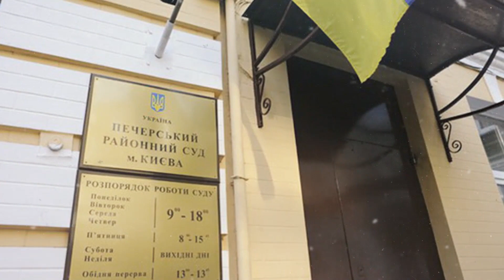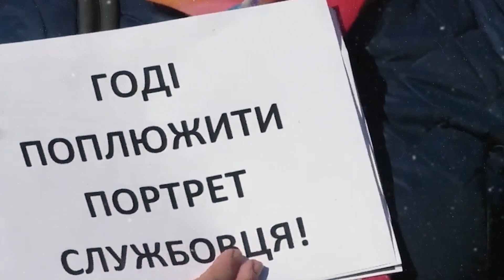Их место в тюрьме! Сакварелидзе заставил нервничать всех украинских воров. Свобода слова у Шустера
tylerpro1